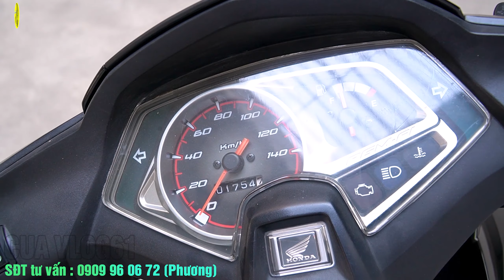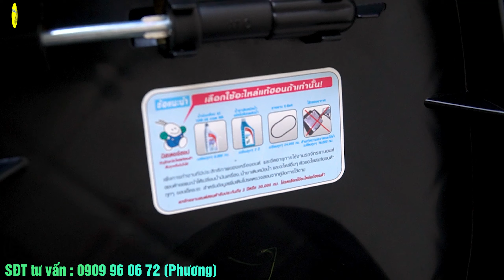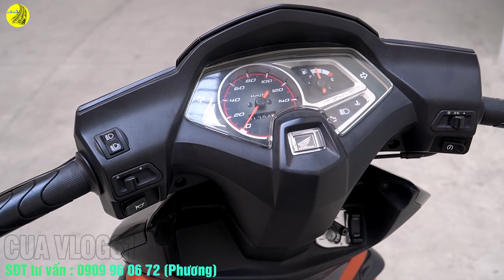XE CỔ BÌNH DƯƠNG 🔴 AIR BLADE THÁI ĐỜI 2010 🟢 MÀU CAM ĐEN ĐẸP ƠI LÀ ĐẸP 🟡 CUA Vlog61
📞📞📞 SĐT TƯ VẤN BÁN XE CỔ & XE MÁY: 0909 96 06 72 (PHƯƠNG)